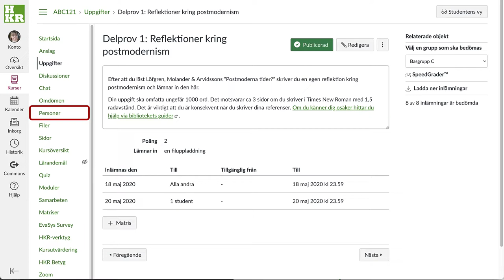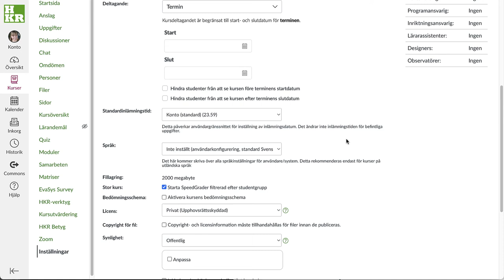Stor kurs i Canvas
Funktionen Stor kurs gör att du kan starta SpeedGrader filtrerad på valfri grupp i kursen. Observera att inställningen påverkar alla lärare i kursen - om du ändrar på egen hand bör du återställa innan du lämnar kursen.